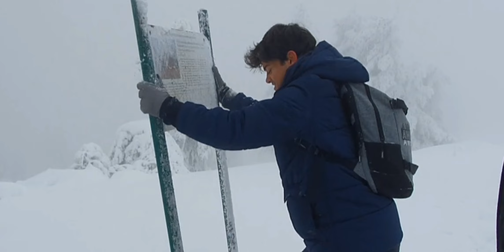Дядо Коледа Го Премаза!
Дядо Коледа откри едно от децата от Списъка с Непослушни!